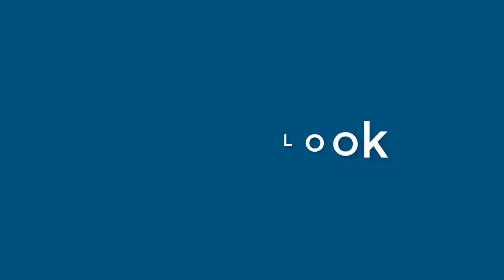Samuel Wallace - appearance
Name Look - Samuel Wallace - appearance. In this video we present "Samuel Wallace" name look and feel in various scenarios.
This video will cover:
How does "Samuel Wallace" look as a personal letterhead?
How does "Samuel Wallace" look on a business card?
How does "Samuel Wallace" look on a computer/laptop screen?
How does "Samuel Wallace" look with different background colors?
How does "Samuel Wallace" look with various fonts?